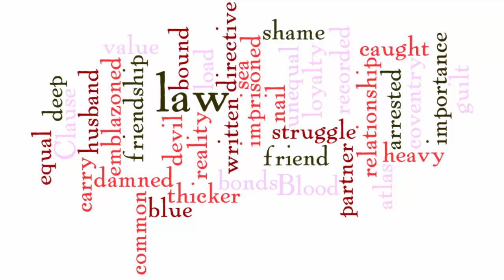Magna Carta 1225: Clause 34